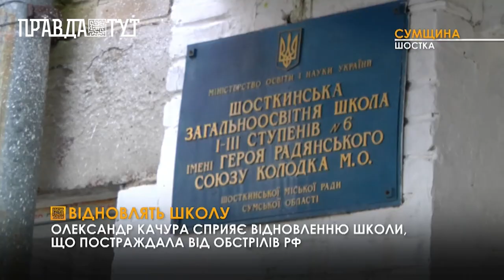Пошкоджену внаслідок обстрілів Шосткинську школу №6 допоможе відремонтувати Олександр Качура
У Шостці, що на Сумщині, під час рашистських обстрілів значних руйнувань зазнала школа №6. У приміщенні вилетіло 18 вікон та зруйновано дах, через який протікає вода до чотирьох навчальних  кабінетів.  Серед них кабінети хімії, музики та бібліотека.  Народний депутат України Олександр Качура разом зі своєю командою вдруге відвідали школу, аби поспілкуватись з керівництвом навчального закладу та узгодити план дій. Нардеп пообіцяв докладати всіх зусиль, аби вирішити проблему з фінансуванням ремонту. Олександр Качура пообіцяв по приїзді до Києва провести перемовини щодо цієї проблеми з Міністерством розвитку громад та територій України.

Журналіст: Денис Бабінський
Оператор: Микола Кротинський